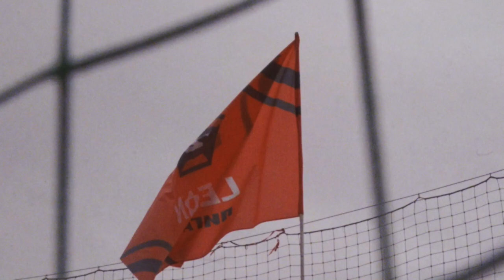Анонс матча | Родина-М - Балтика-БФУ